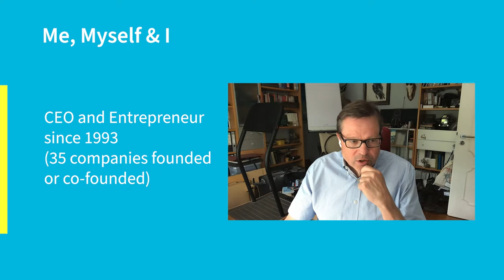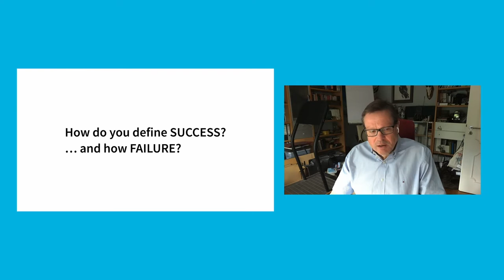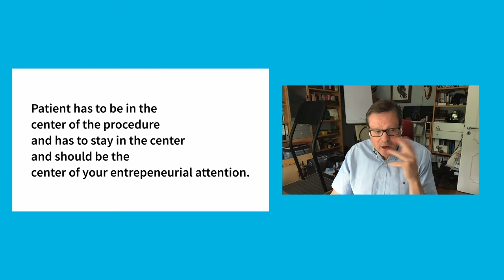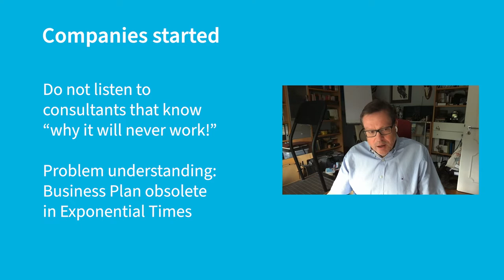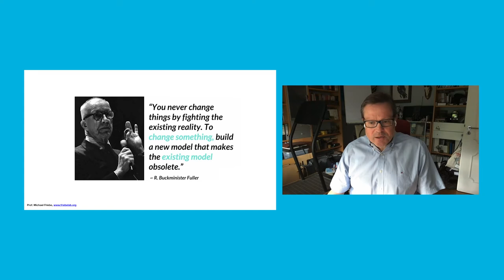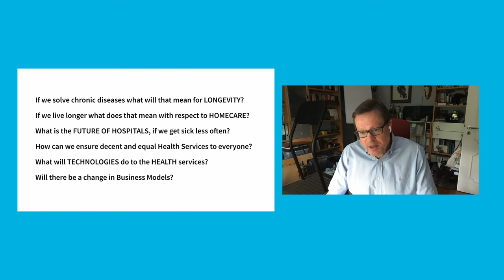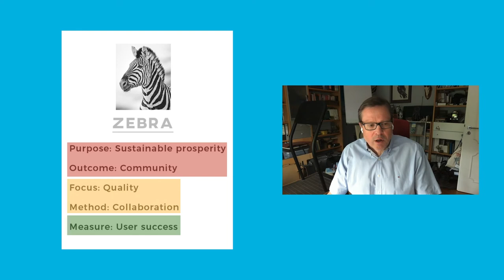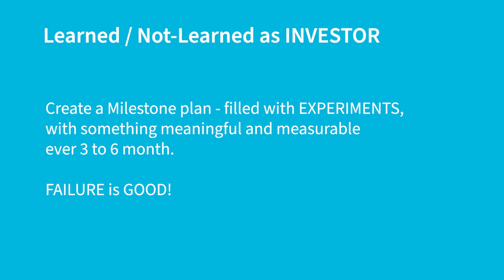Health eShip_How to have longterm success in MedTech by Michael Friebe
- Why sticking to a business model won't help you
- How to be successful and accept changes as a success-factor
- Life-circles of product innovations and ideas in healthcare
- MedTech Innovation ""- Why startups in Healthcare fail
- Learning within the process